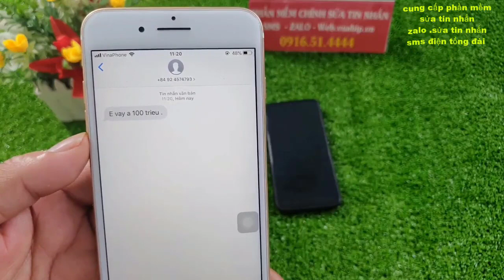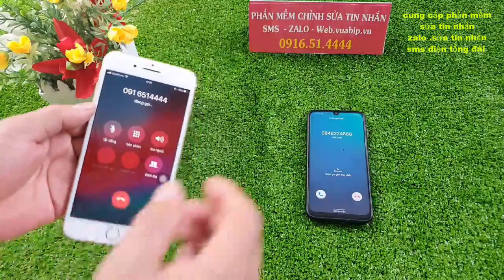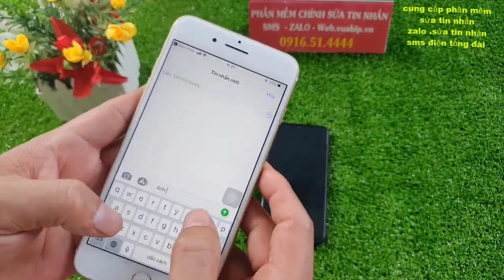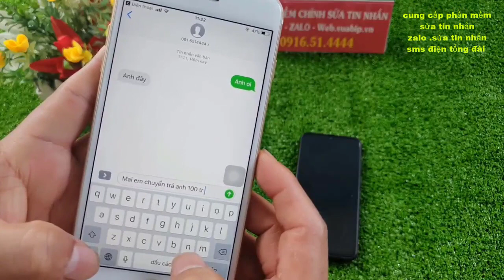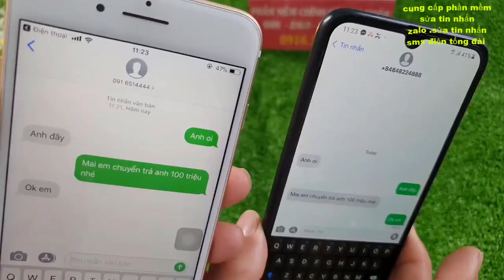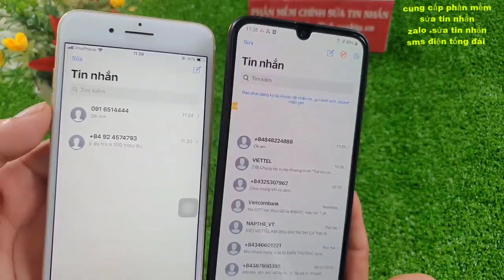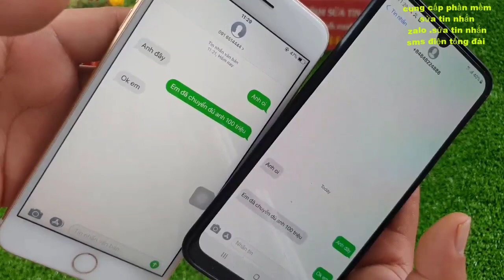phần mềm sửa tin nhắn lô đề || phần mềm sửa tin nhắn zalo || lô đề bịp 2021